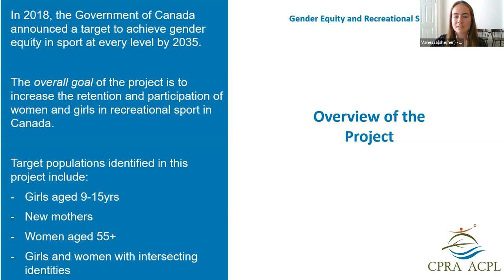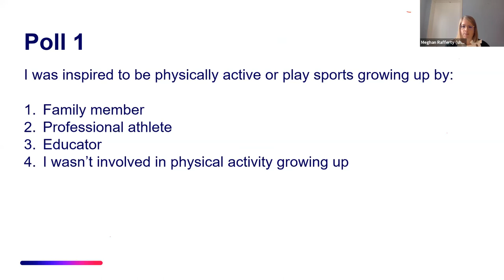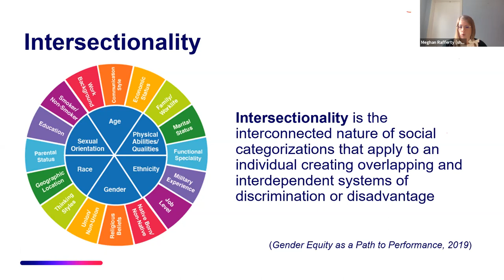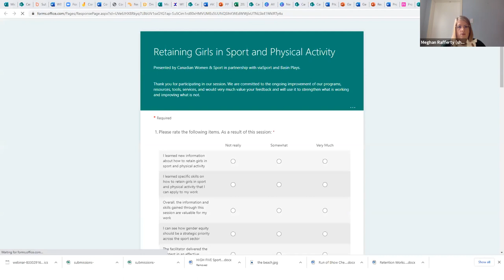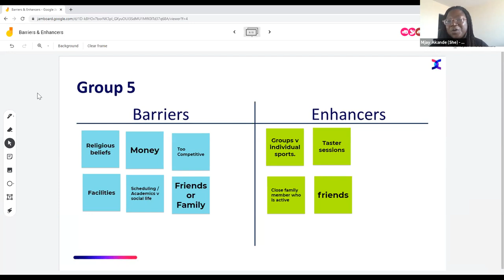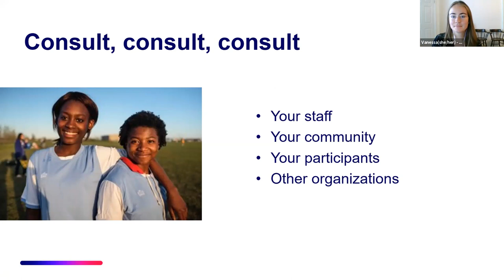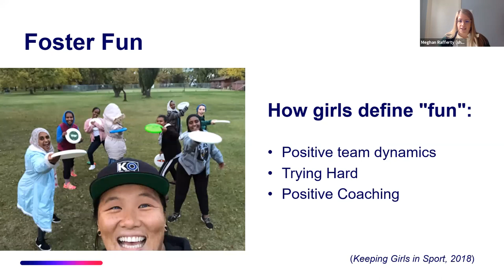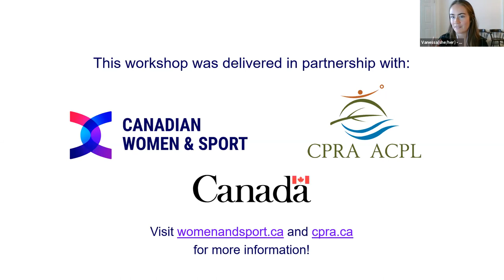Retaining Girls in Sport, Recreation & Physical Activity - Manitoba